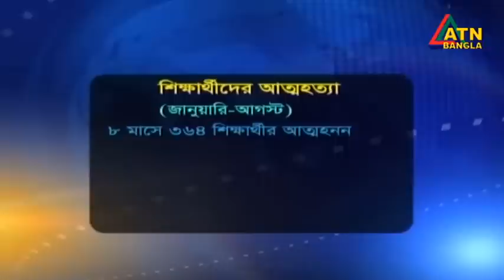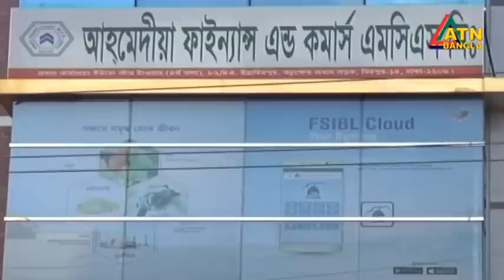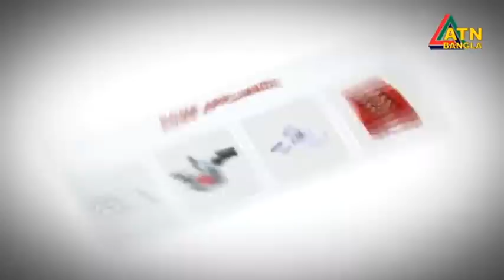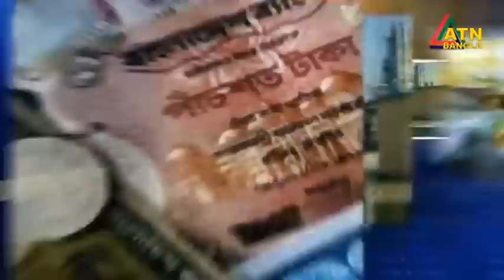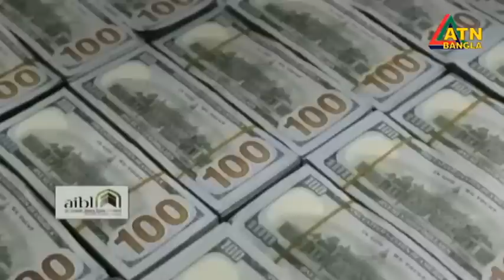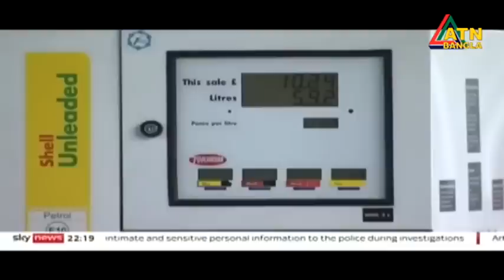এটিএন বাংলা দুপুর ২ টার সংবাদ । 24.09.2022 | Bangla Khobor | Bangla News | ATN Bangla News